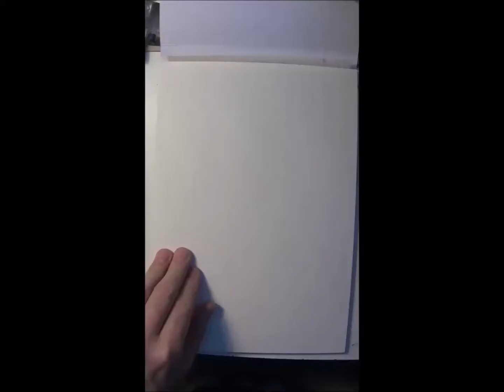La scène d'agression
Dessin direct à l'encre de chine, sans crayonné ni retouches.
( Temps réel d'exécution 20 min )